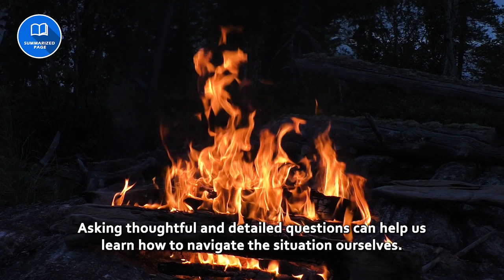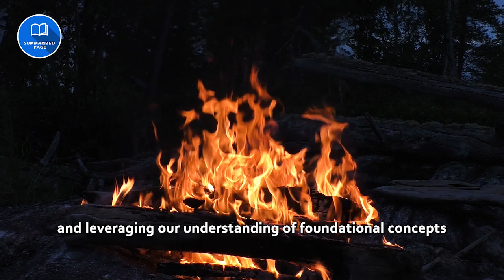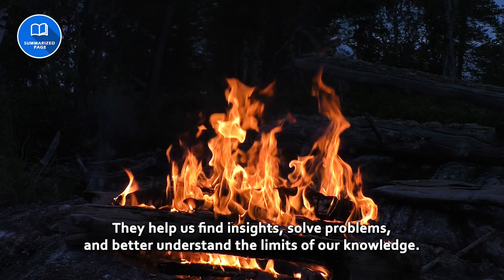Book Summary | The Great Mental Models (1 of 3) - General Thinking Concepts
"The Great Mental Models" enhances the decision-making process by introducing distinct, highly researched thinking models that enable individuals to engage more efficiently with the world and others. Through this book, readers gain access to unique frameworks that optimize their cognitive abilities and provide valuable insights for navigating various situations. By incorporating these mental models into their thinking process, individuals can make more informed decisions and interact with the world and people around them more effectively.